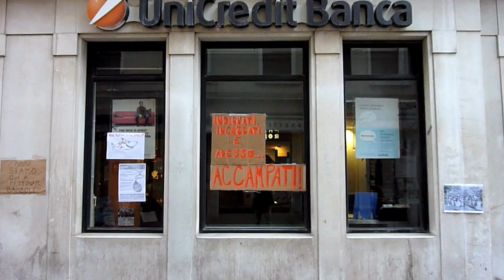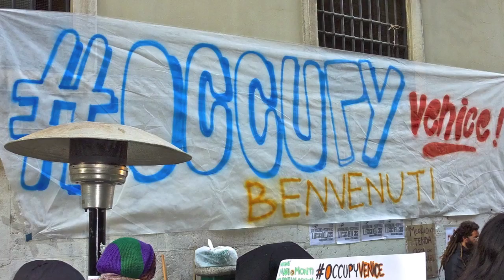Indignati Venezia 14-11-2011.mov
14 novembre 2011, quarto giorno dell'occupazione degli indignati a Venezia davanti alla Banca d'Italia.Il movimento spontaneo di OCCUPY VENICE continua l'onda partita da New York che scende in piazza davanti ai simboli del potere finanziario perché non è accettabile che il 99% della popolazione debba subire i ricatti finanziari del 1% che detiene il potere economico...Basta alla commistione di politica e finanza... E' necessario ripensare l'economia mondiale secondo nuovi modelli basati sull'equa distribuzione della ricchezza e la condivisione dei beni